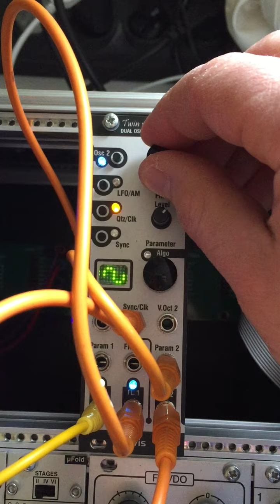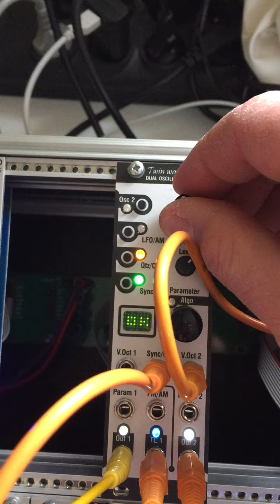One module challenge - Klavis Twin Waves